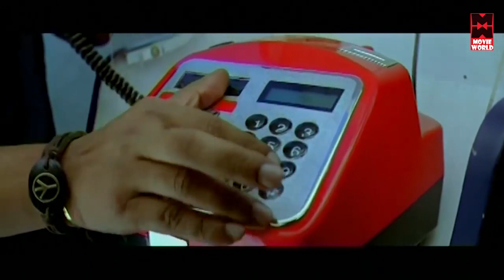இங்கே நான் ஒரு கிரிமினலின் பத்திரிக்கே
Watch For Tamil  Action Movies : Salam Police (KOKKU) Full Movie

Starring : Gopichand, Priyamani, Prakash Raj, Roja Selvamani
Nassar, Kelly Dorjee, Shawar Ali, Mukhtar Khan, M S Narayana
Jeeva, Ali, Satyam Rajesh